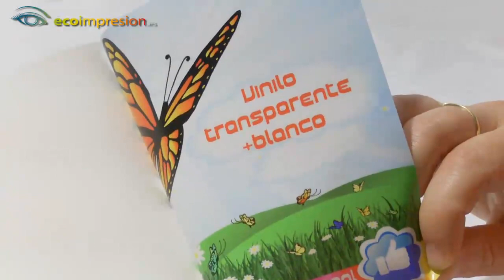Vinilos transparentes + blanco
Un vinilo especial para decoracion de cristales de escaparates e interior de cristale. Se puede imprimir el mensaje o fotografia que desees.